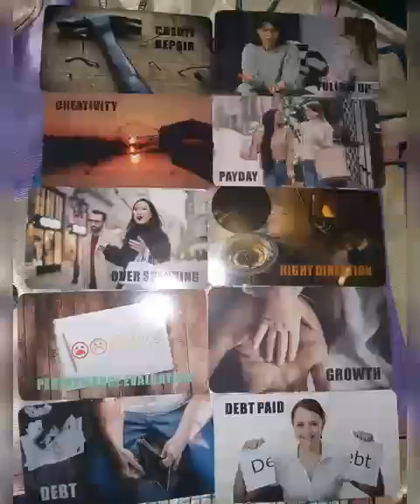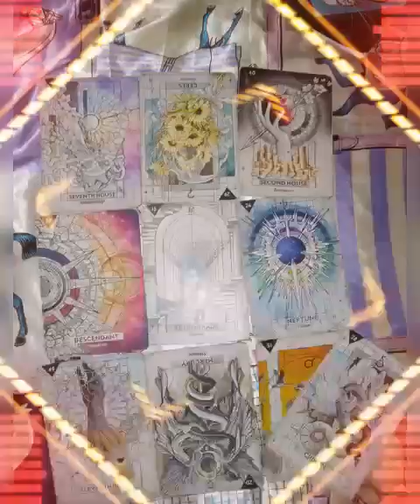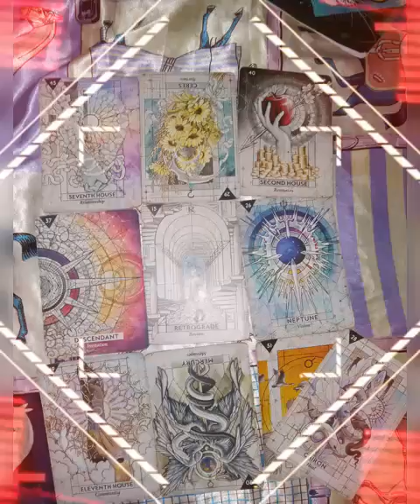NO ROMANCE🚫💔 W/O FINANCE💰 S1E3 ♍ DEBTS RESOLVED SWIFTLY/GAINS 4RM CREATIVE WORKS🤓/U EMBODY KARMA🤌🏾🔄📿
***THIS READING WAS DONE AT 1+:47PM LST 7/19/2023***

Music Copyright:
Musician: FASSounds
Musician: Rojj

Ohm Aim Hreem Kleem Chamundaye Viche

🛑🚧⚠️SPIRITUAL DISCRETION IS ADVISED: This reading is only for certain Virgos and Virgo placements that are going through the same or similar spiritual circumstances. Only if you can identify with what the cards will reveal. I DO NOT WISH TO IMPOSE ANY STORYLINES ON YOU TAKE ONLY WHAT STORY APPLIES 2 U. THIS READ IS ONLY FOR DIVINE VIRGOS NOT KARMIC VIRGOS.

CROSSWATCHERS: YOU ARE WELCOME IF YOU MEAN NO HARM BUT HAVE RESPECT AND TAKE OFF YO SHOES 👟  BEFORE YOU STEP IN OUR HOUSE. I WILL NOT CATER TO KARMIC CROSSWATCHERS, FUCK OFF.